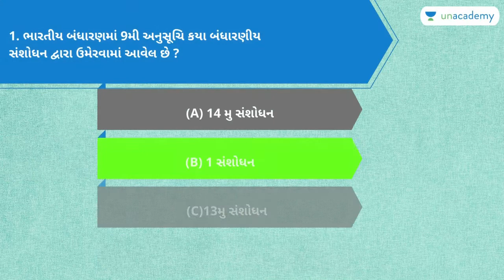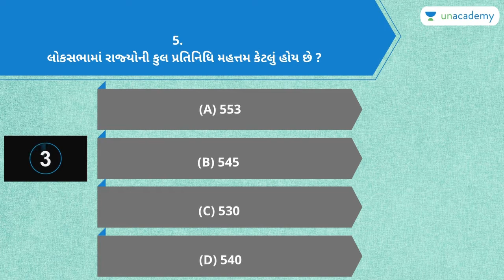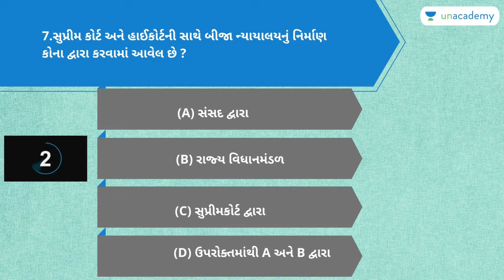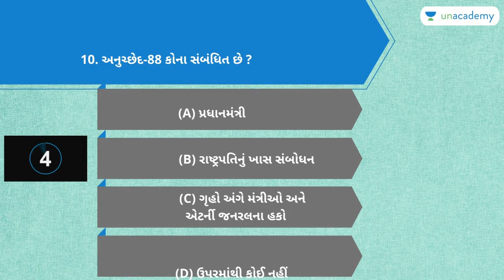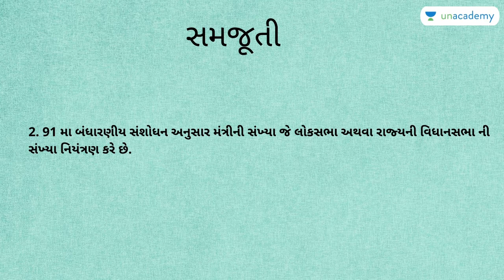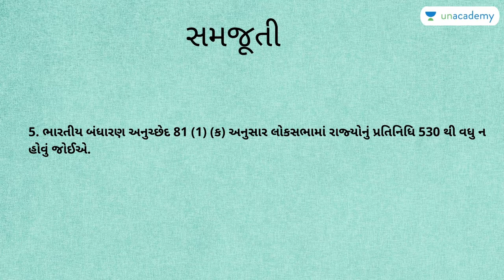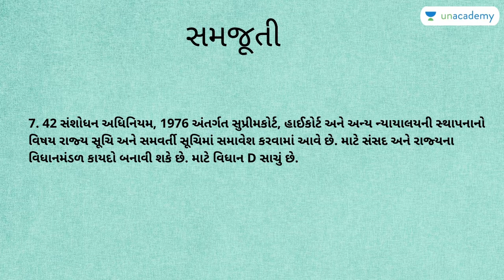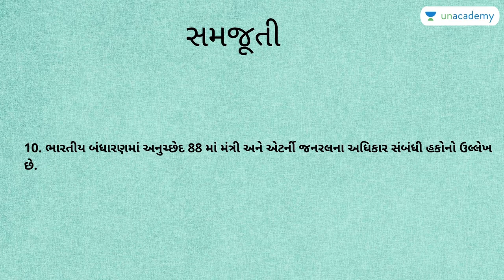Rapid Fire Questions for GPSC | Most Important Questions | Part - 54 | Unacademy GPSC